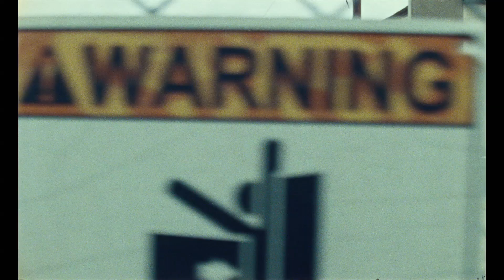Blue Bayou - Trailer [Ultimate Film Trailers]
Blue Bayou (R)

An official selection of the 2021 Cannes Film Festival from award-winning writer/director Justin Chon, Blue Bayou is the moving and timely story of a uniquely American family fighting for their future. Antonio LeBlanc (Chon), a Korean adoptee raised in a small town in the Louisiana bayou, is married to the love of his life Kathy (Alicia Vikander) and step-dad to their beloved daughter Jessie. Struggling to make a better life for his family, he must confront the ghosts of his past when he discovers that he could be deported from the only country he has ever called home.

Director: Justin Chon
Writers: Justin Chon
Actors: Justin Chon, Alicia Vikander, Mark O'Brien, Linh Dan Pham, Emory Cohen
Genre: Drama